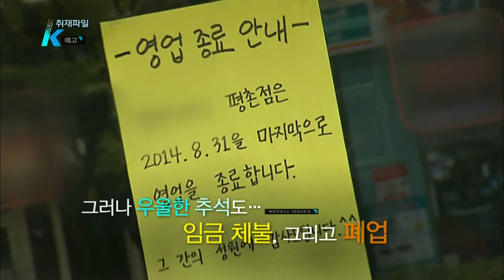140905 취재파일K 예고 ㅣ KBS방송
금요일 오후 10:50 KBS 1TV,
취재파일K - '달라진 보름달' 편 예고
■ 이슈 - 달라진 보름달
■ 기자가 간다 - 긴급 점검, 구멍난 저수지